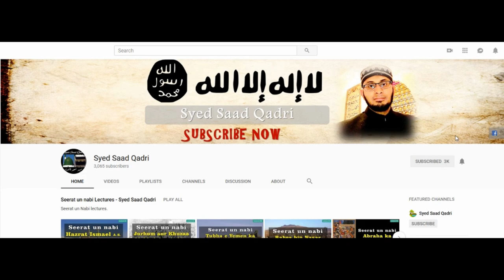Aik Zaheen Sahabi aur Hazrat Umar RA‎ ka Waqia